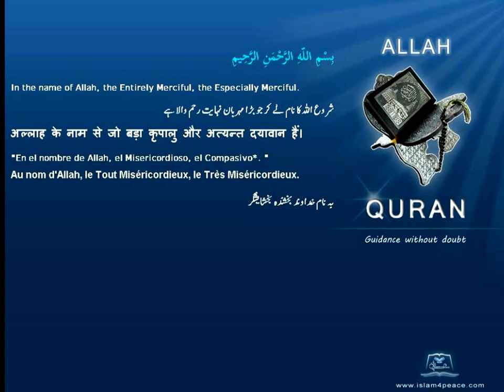Quran Indonesian Only 095 التين At Tin The FigMeccan Islam4Peace com